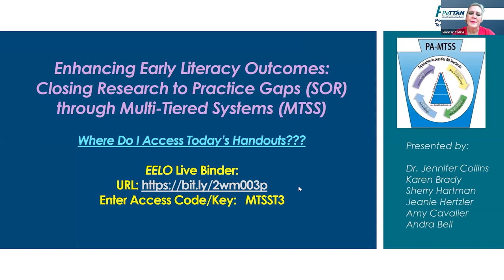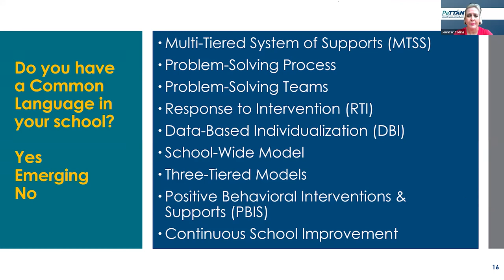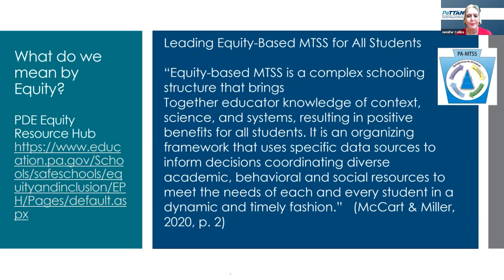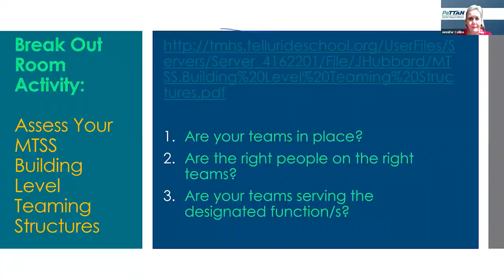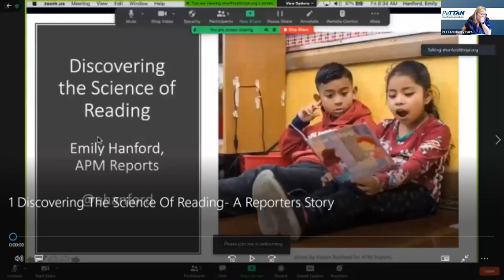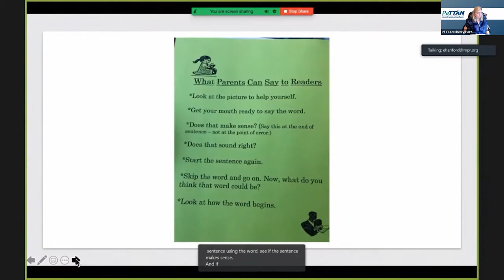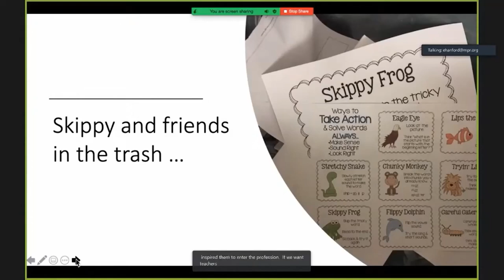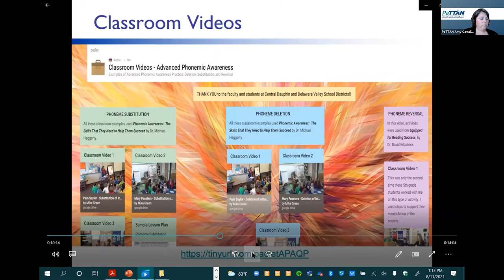The Science of Reading in an MTSS Framework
Participants will expand their knowledge of the science of reading and apply that knowledge via the adoption and sound implementation of evidence-based practices. They will also enhance core reading instruction and align increasingly intensive supports and services across tiered providers using a problem-solving process grounded in equitable access and that includes an emphasis on meaningful family engagement.